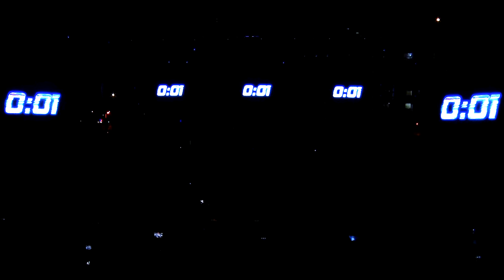HERO KARIZMA XMR🏍THRILLER 4V LAUNCHING EVENT | Stage, Light And Visual Design Production by Studio Z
Check out the electrifying launch event of Hero's latest bikes, the Karizma XMR 210 and Thriller 4V, brought to life by Studio Z! From cutting-edge Stage Design to mesmerizing Light Design, our team at Studio Z created an unforgettable atmosphere for this momentous occasion. Experience the thrill of the Live VJ visuals and immerse yourself in the excitement of the Launching Show as Hero introduces its latest innovations to the world. Celebrating the spirit of youth and innovation in Bangladesh, this event is a testament to Hero's commitment to pushing boundaries. Don't miss out on all the action – watch the highlights now!

Venue: ICCB Expo Zone
Client-  Nitol Group, Hero Bangladesh
Creative & Production- Market Access Ltd

Stage, Lighting & LED Design, All Special Performance, Song Visual, Lighting Show, Live VJ, Show Production and Post Production
VJ: Z Sabbir Ahmed,
Light Designer: Ahmed Sifat
Camera Producer: Ariful Islam Bappi

Sound Engineer:  M Sajeeb Far, Md Abdul Awal (Shawon) for Artcell
Camera & LED : Active AV
Tron Dance: Eagle Dance Company Ltd

   About Studio Z
 Studio Z is one of the best-reputed Art and Entertainment studios in Bangladesh. It started its journey in 2013. In these years, They are successfully working with lots of companies. Studio Z provides some categories of services like, 3D Projection-Mapping, LED Pixel Mapping, Virtual Mix and Reality Production, Interactive Performance, Live VJ, Automated Lightshow, Advance Realtime Live Streaming, CGI/VFX/360° VR, B2B Consultancy etc.